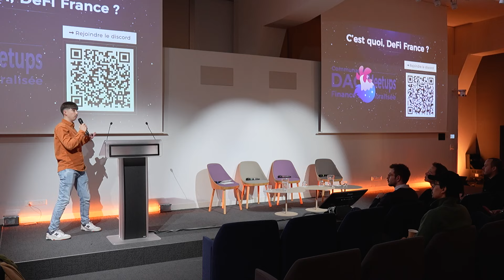DFF Paris x Kryptosphère : Onboarding en Finance Décentralisée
La DAO DeFi France 🐓 ainsi que l'association étudiante Kryptosphère 🌐 sont heureuses de vous présenter une table ronde sur l'onboarding en crypto / finance décentralisée.

Invités :
- Antoine Sparenberg, Ecosystem Lead pour Argent 🔶 ;
- Mariam Kouanda, Head of Growth chez Angle Labs 📐 ;
- Ainsi que Gabriel Begazo, Directeur des opérations à Cede Labs 🐼.

Merci à Neoma Business School pour l'accueil !